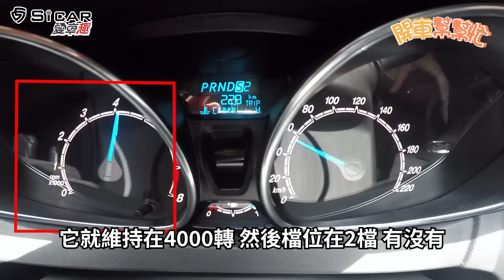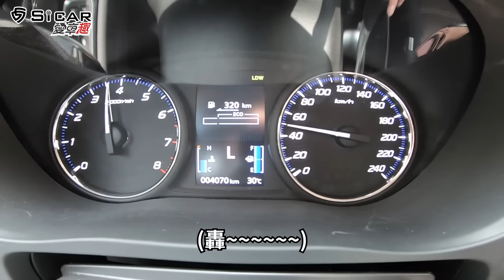【開車幫幫忙】很重要！五分鐘教你下坡如何使用引擎煞車！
連續下坡時你只會使用腳踩煞車嗎？你知道過度使用煞車會導致『煞車過熱』甚至『煞車失靈』嗎？關於煞車的秘密，這裡一次告訴你！老爹要用五分鐘告訴你，如何正確使用引擎煞車！

你有用過S、M、L檔嗎??什麼時候該使用呢?

養一部車，Andy老爹幫你算算到底要花多少錢？

異業合作請私訊臉書粉絲團